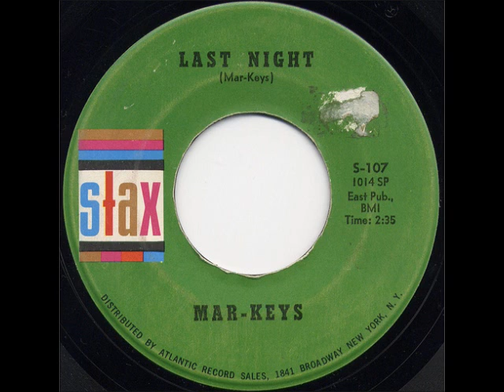Show Me The Way To Soulsville, USA